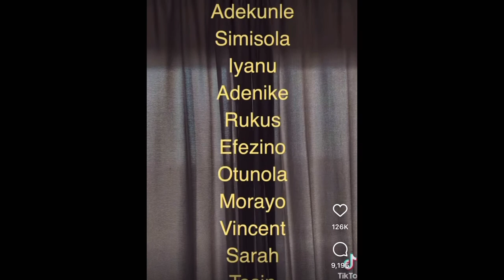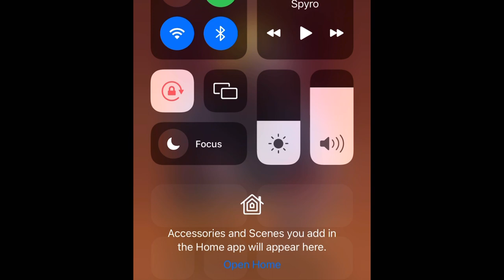Watch Adekunle Gold Vlog in Yoruba| Exciting video with Simi and Husband!